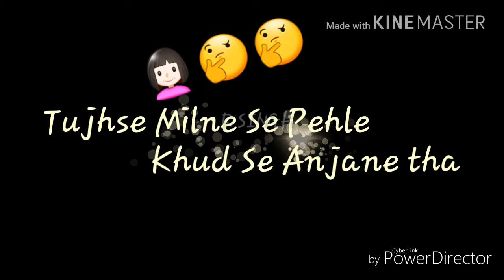Mere khuda latest WhatsApp status song |r Singh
Mere khuda latest WhatsApp status video song |R SINGH|